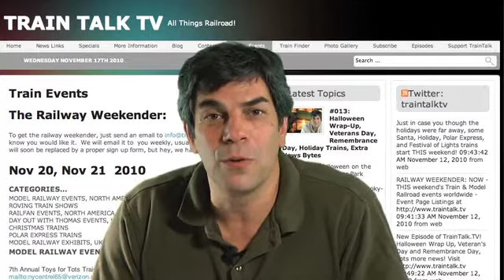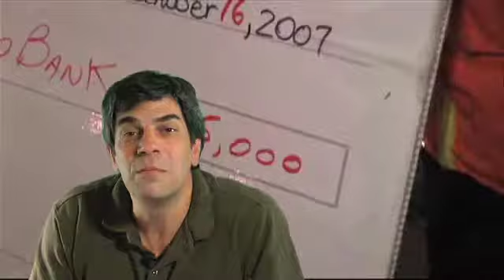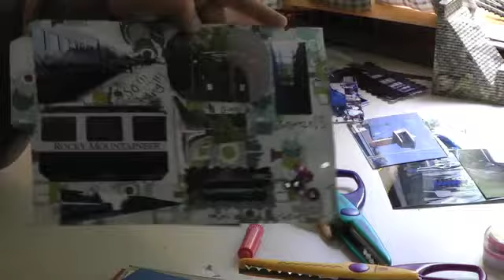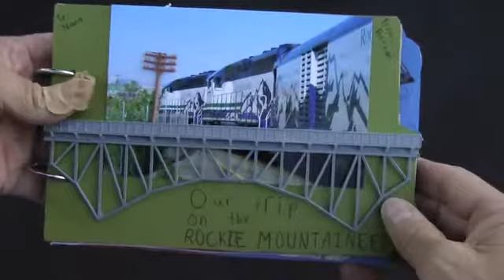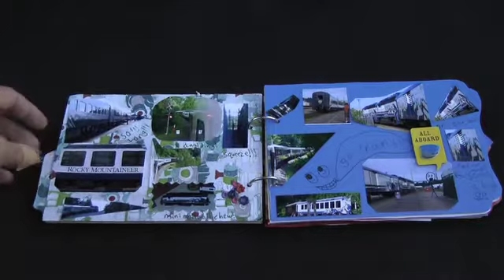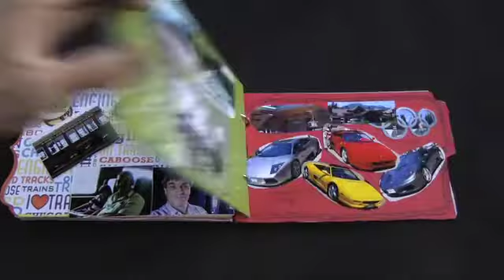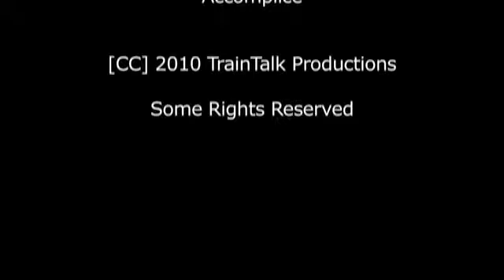TTTV 012 Making a Train Scrapbook, CP Holiday Train Schedule, World's Longest Model Train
Episode 12 of TrainTalk.TV

Canadian Pacific Holiday Trains are back!

Chi-Town Union Station runs the largest model train in the workd.

Arizona Tornados Derails Train

Make a Train or Railroad Scrapbook for those that couldn't take the train ride with you!

Hundreds of Railroad Events for this weekend are now posted on the Events Page on our website.

Not just a train, a wooden railroad.